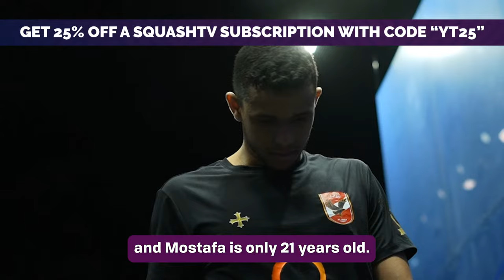🇨🇴 Rodriguez v Momen 🇪🇬 | Black Ball Squash Open 2024 | FREE FULL MATCH!